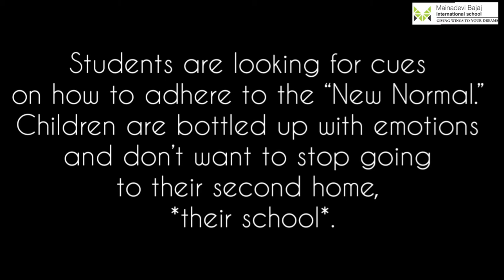I miss my School | School ki Yaad | Mainadevi Bajaj International School | Pratik Upadhyay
Corona has affected everyone's life and we all are dealing with this situation in our own ways. After Government's announcement of complete lockdown, schools have remain shut for more than 6 months now. Kids are missing their School and they desperately want to go back to their second home. This song conveys their feelings in a musical way!

Video location- Mainadevi Bajaj International School.
Video shot and Edited by- Pratik Upadhyay

Music Composed, Produced & Arranged by- Pratik Upadhyay
Lyricist- Pratik Upadhyay & GOOGLE!

Singers & Actors-

Anushka Pokharna
Rudrani Lad
Tarini Jain
Yashvi Lohia
Nikita Pasupuleti
Manya Mittal
Vihaan Gupta
Srida Mouktika
Pragya Nath
Sanjana Gokhale

Background vocals-

Pratik Upadhyay

Enjoy and keep Listening!